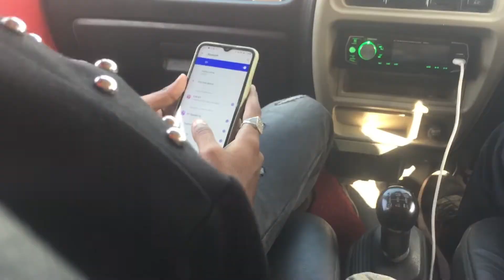Pushkar me lut liya .😰💸pat.2 Pushkar vlog (Sunday boy)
Pushkar me lut liya .😰💸pat.2 Pushkar vlog (Sunday boy) Ajmar vlog